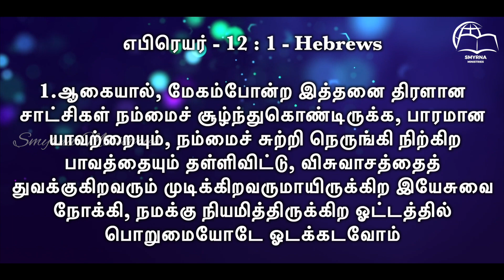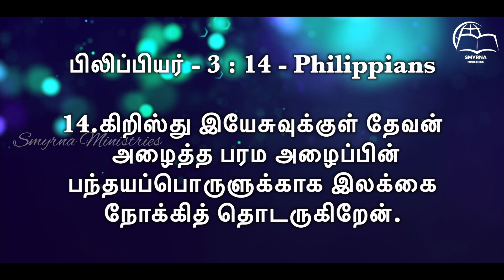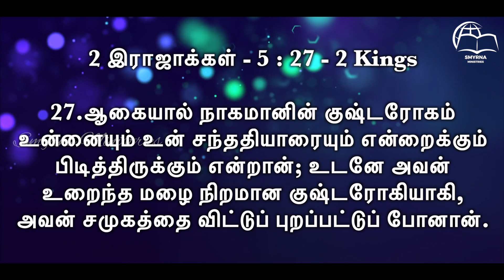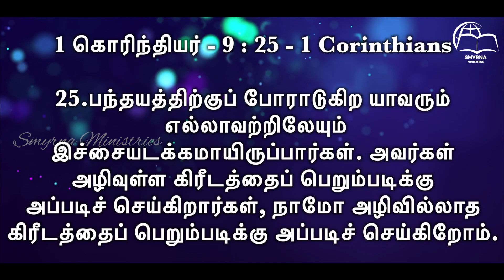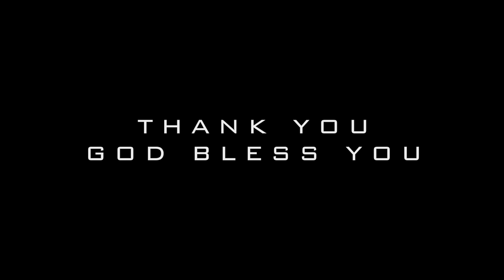நாம் ஓட வேண்டும் | Friday Fasting Prayer | Ps.Beula Rajan || Smyrna Ministries | 15th September 2023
Watch Our Friday Fasting Prayer || நாம் ஓட வேண்டும் || Ps.Beula Rajan || Smyrna Ministries || 15th September 2023